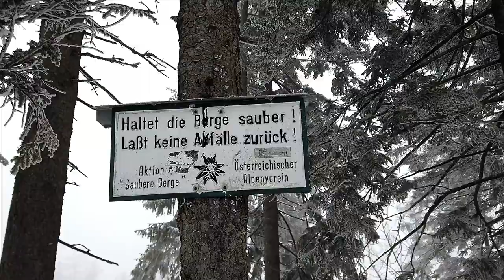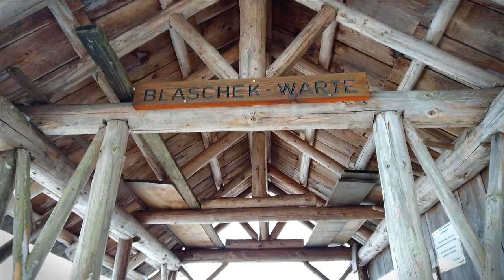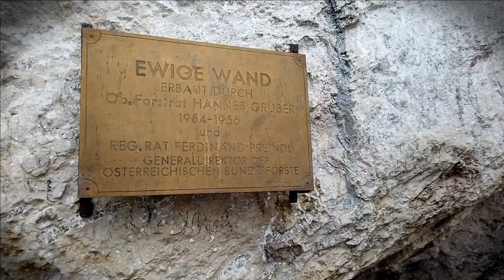Wir lasen uns vom Wetter nicht unterkriegen! / Wanderung zum Predigstuhl / Ewige Wand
Heute waren wir wieder wandern am Predigstuhl und bei der Ewigen Wand.
Wir haben uns dieses mal vom Wetter nicht unterkriegen lassen!
Ich kann es euch nur empfehlen dort rauf zu Wandern weil es Körper und Geist sehr gut tut.

Diesmal war der Aublick nicht so gut weil wir in der Wolke gewessen sind.
Wollt ihr mehr sehen?

Gibt dem Video ein Like wenn es euch gefällt.
Vergisst nicht ein Abo hier zu lassen das ihr kein Video verpasst.

Über Instagram (@unique_boy_) bleibst du zusätzlich auf dem Laufenden.
Wir wünschen viel Spaß und gute Unterhaltung!